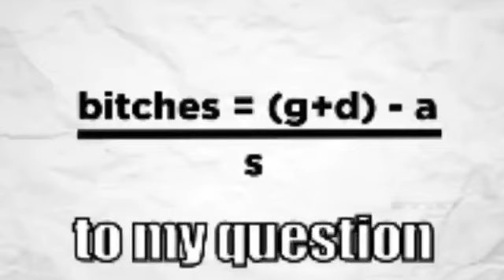part 242 of hoestheory